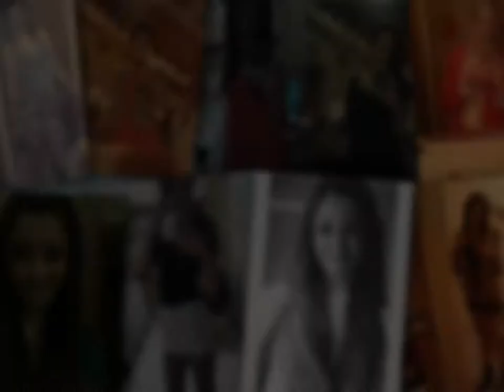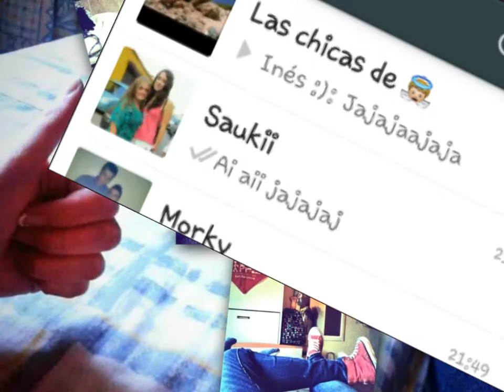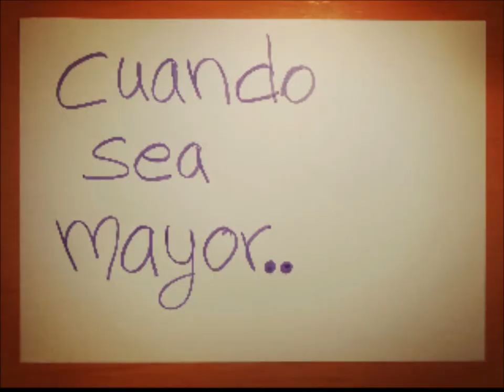30 cosas sobre mi - María Simarro